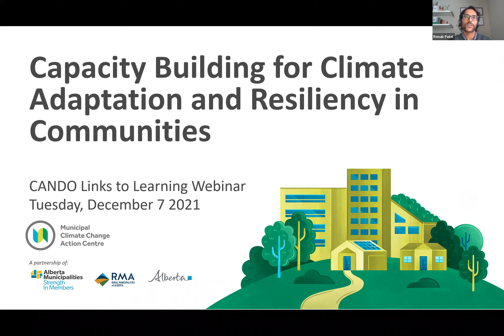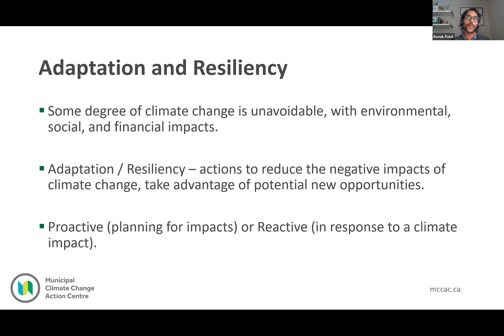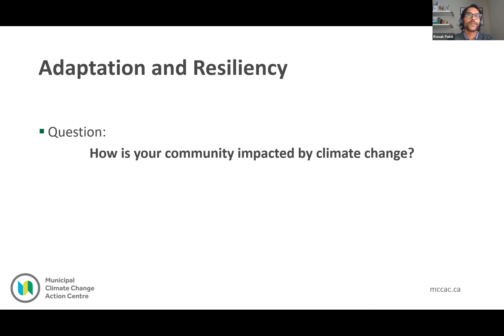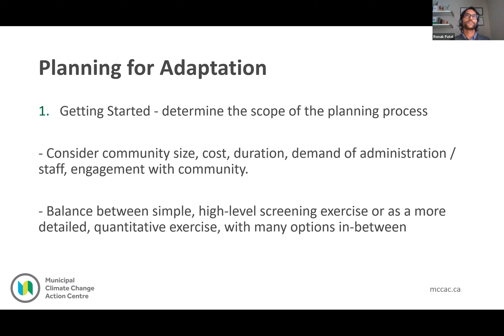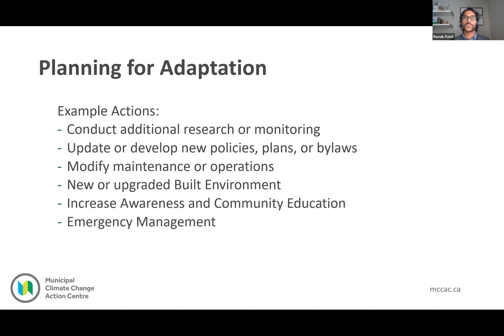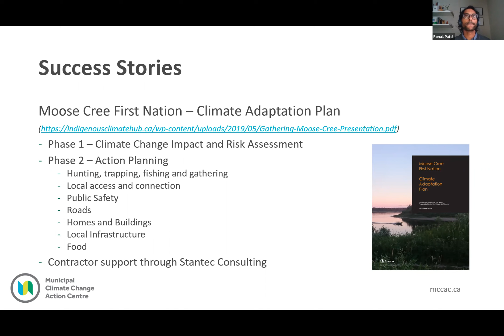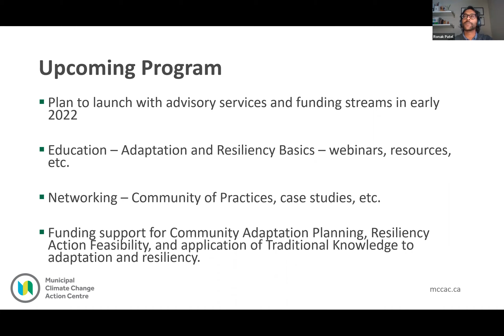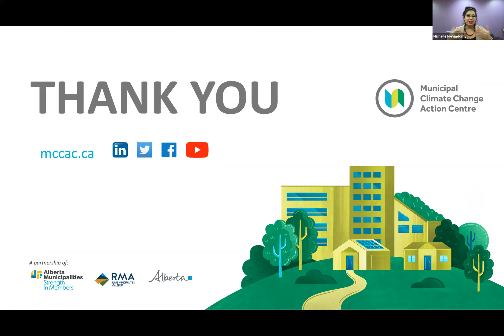L2L Capacity Building for Climate Adaptation & Resiliency in Communities Ronak Patel - Dec. 7, 2021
Webinar Title: Capacity Building for Climate Adaptation and Resiliency in Communities
Description: The Government of Alberta has provided $4.5 million for the Municipal Climate Change Action Centre, a partnership of Alberta Municipalities and Rural Municipalities of Alberta, to develop and administer climate adaptation and resiliency programming. This funding will enhance the ability of Alberta municipalities and Indigenous communities within the Province of Alberta to prepare for and respond to climate-related risks. This webinar will discuss key concepts of climate adaption and resilience and the value of community climate risks assessment and adaptation plans. We will also look at some existing success stories and preview the upcoming grant opportunities.

Speaker: Ronak Patel works as Program Lead – Capacity Building in the Sustainability Services department at Alberta Municipalities.